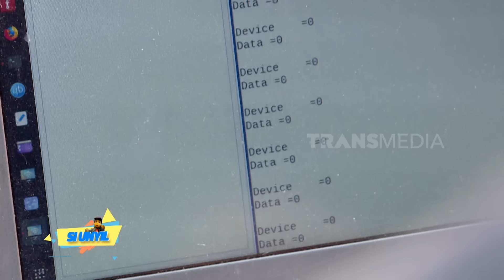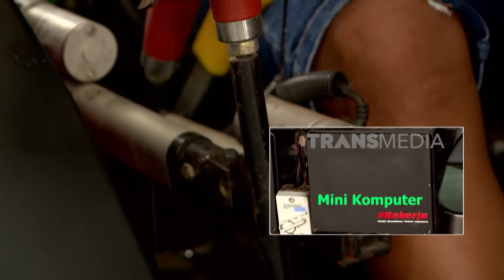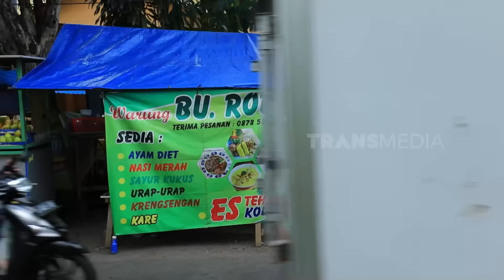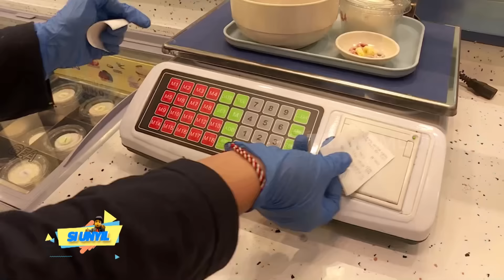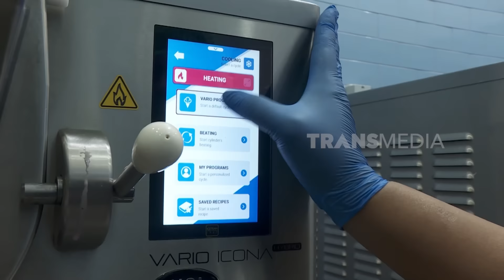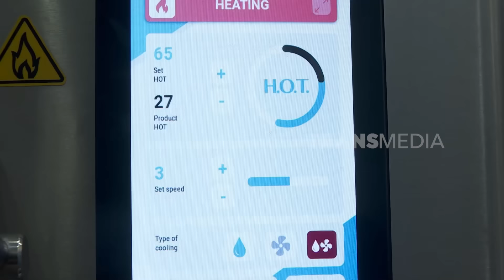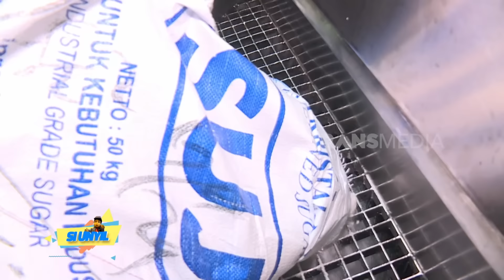[FULL] Teknologi Bikin Asik | SI UNYIL (06/09/24)